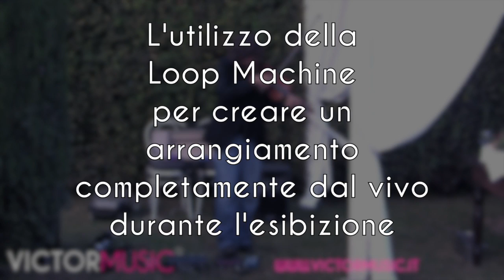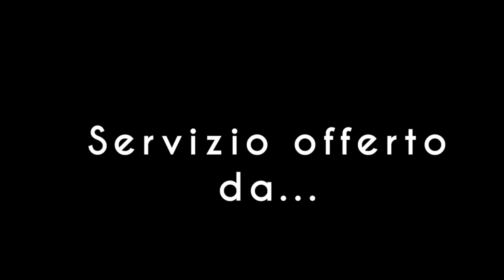Violinista - aperitivo by victor music